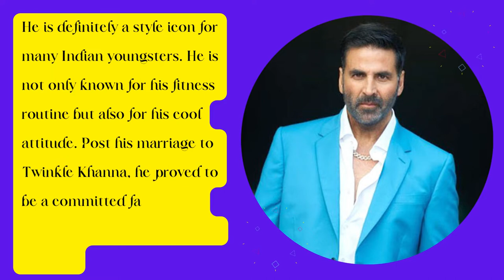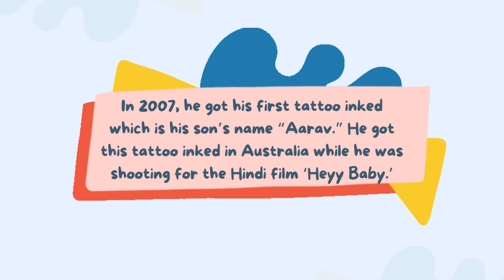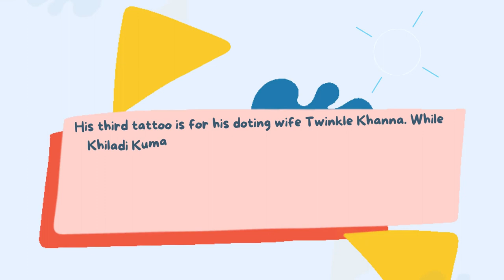Akshay Kumar 3 Tattoos & Meaning | Steal Their Styles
This video explores all 3 tattoos inked on Akshay Kumar and the meaning behind all these tattoos.